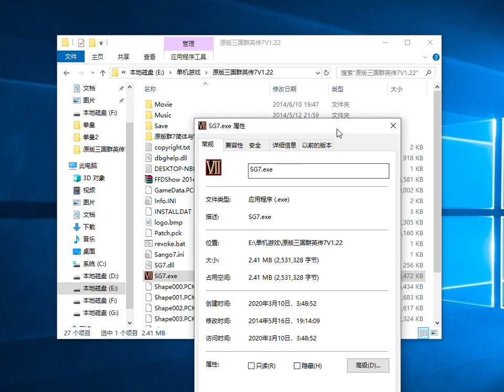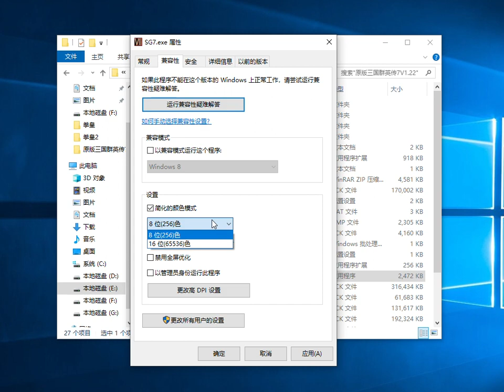原版三国群英传7V1 22免安装包，无毒，无广告插件，安全可靠下载分享